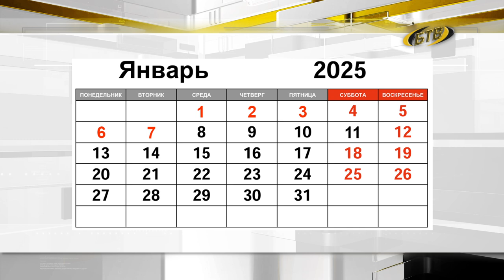Праздничные выходные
На Новый год и Рождество приднестровцы будут отдыхать 10 дней, начиная с воскресенья, 29-го декабря.